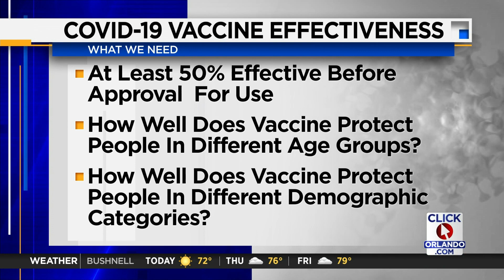What does COVID-19 vaccine effectiveness mean?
Two vaccine makers have said that preliminary results from their late-stage studies suggest their experimental vaccines are strongly protective. Moderna this week said  its vaccine appears nearly 95% effective. This comes on the heels of Pfizer's announcement that its shot appeared similarly effective.